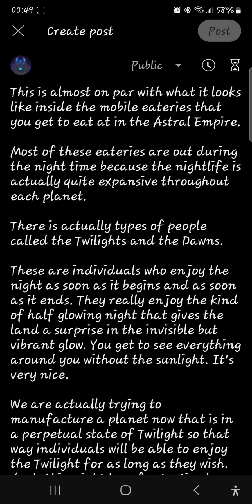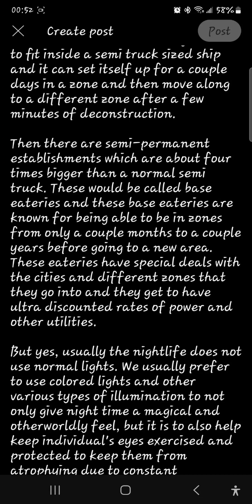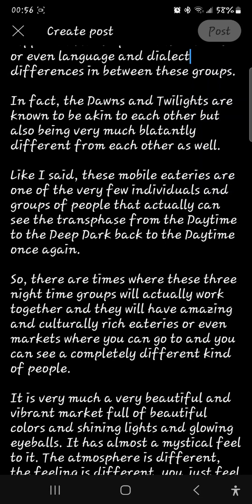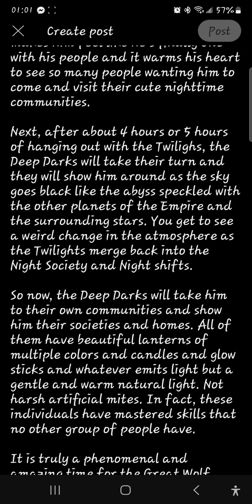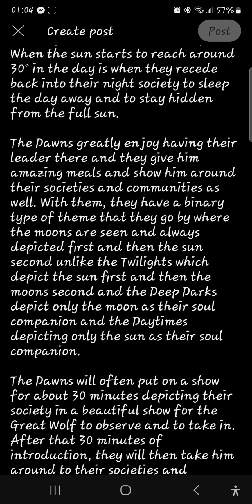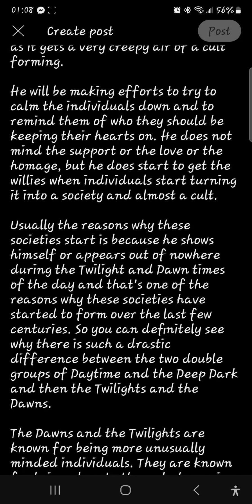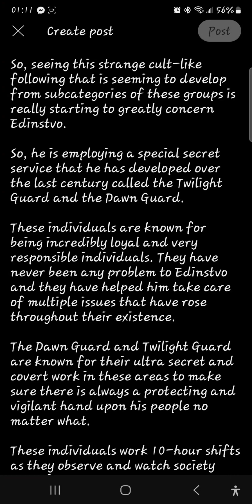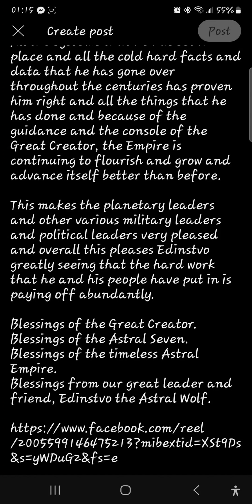The Daytimes, The Deep Darks, The Dawns, and then The Twilights - Four beautiful societies to enjoy